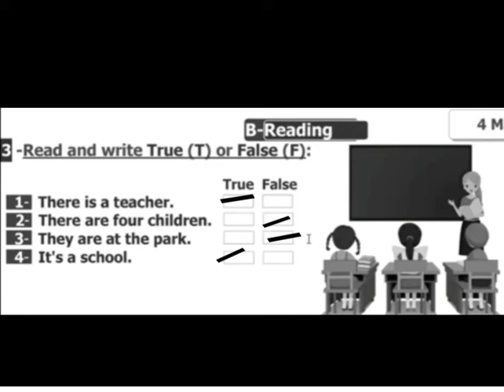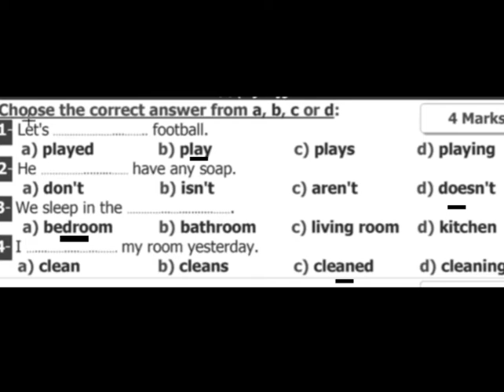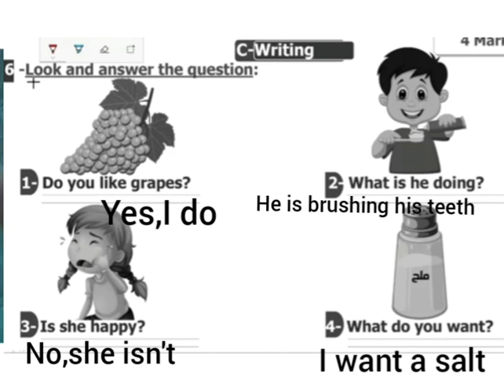حل امتحانات إدارات التربية والتعليم للصف الرابع الابتدائي ترم الثانى unit 7 ,8